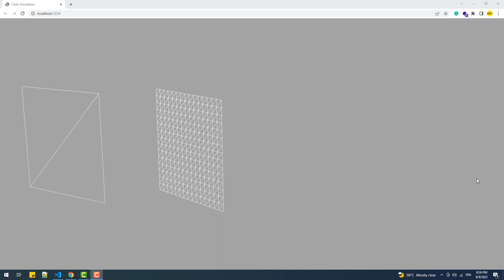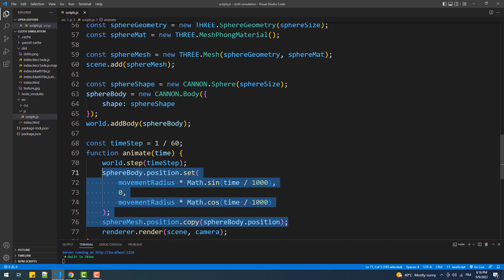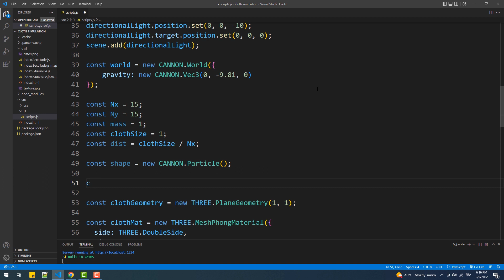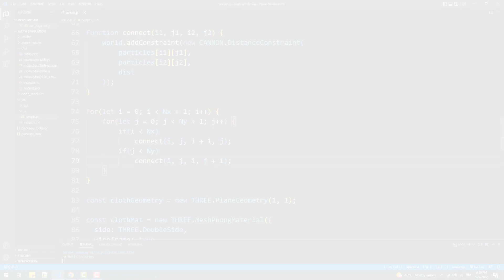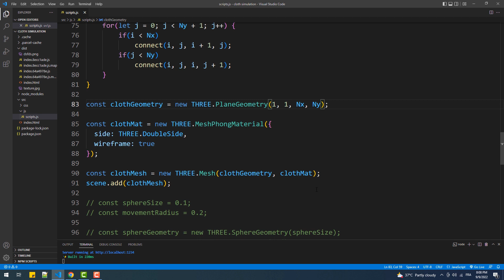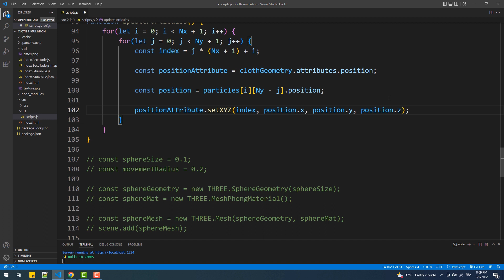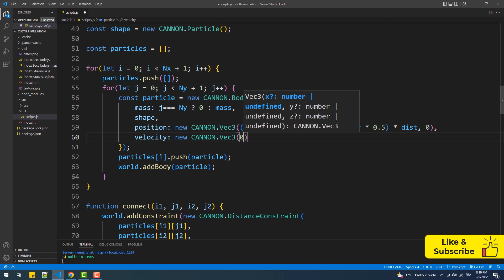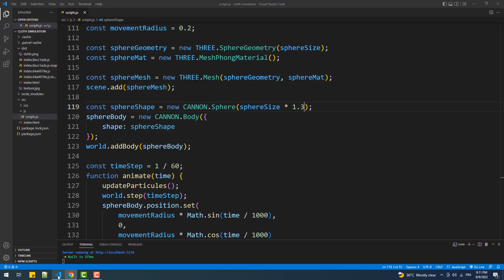Cloth Simulation Using Distance Constraint - Three.js & Cannon-es Tutorial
In this video, we're going to learn how to use the distance constraint in Cannon-es to turn a rigid plane geometry into a piece of cloth / soft body.
Article
Soon
Distance Constraint With Cannon-es - Three.js Physics Tutorial
Project Files
The boilerplate that I'm using in my tutorials